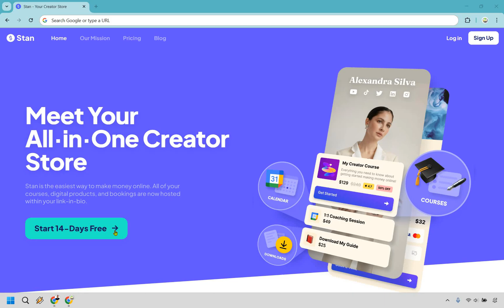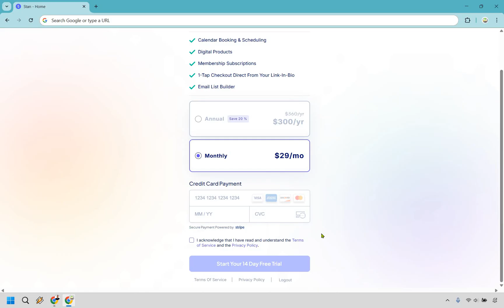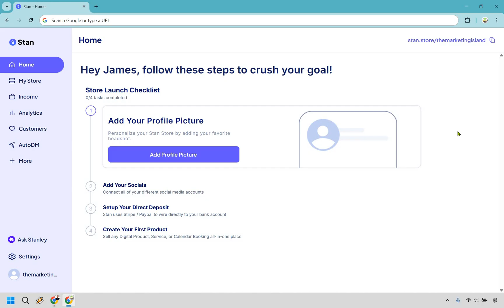Stan Store Free Trial (How To Sign Up For Stan Store)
Stan Store Free Trial
Try Stan Store Free (fast-access affiliate link)

👋 Hey there! Thanks for checking out my Stan Store Free Trial video. Here's what I'll be covering for you.

🏝️ Stan Store Free Trial: Learn whether Stan Store offers a free trial, how long it lasts, and what features you can access before committing to a paid plan.

🏝️ How To Sign Up For Stan Store: Step-by-step instructions on creating a Stan Store account so that you can start setting up your storefront.

🔍 If this video helps you out, consider giving it a like. It's like tossing a message in a bottle—it helps more marketers like you find their way here.